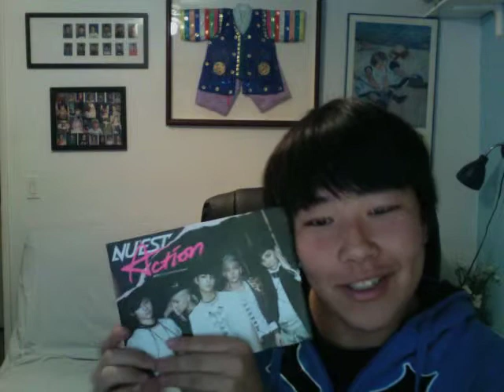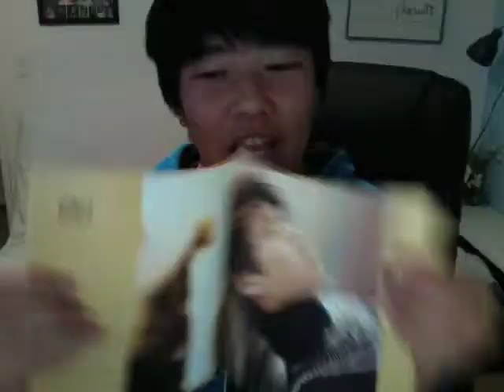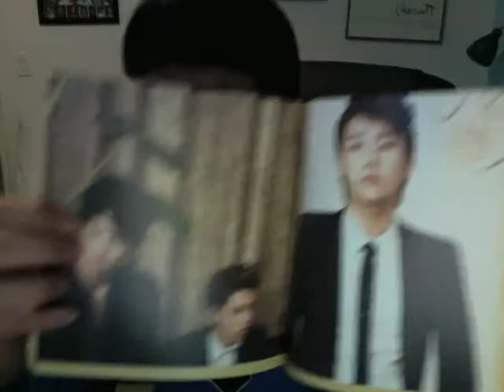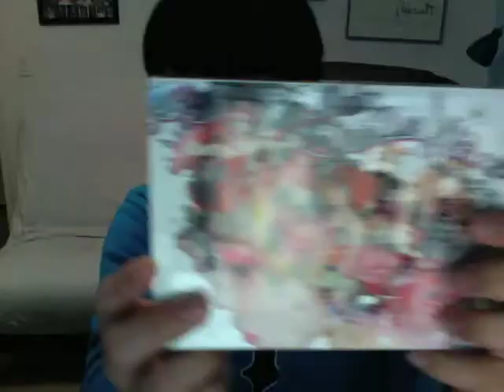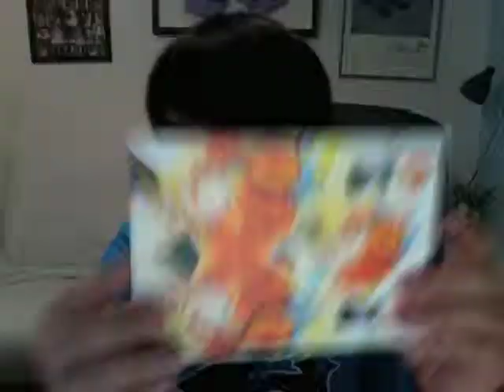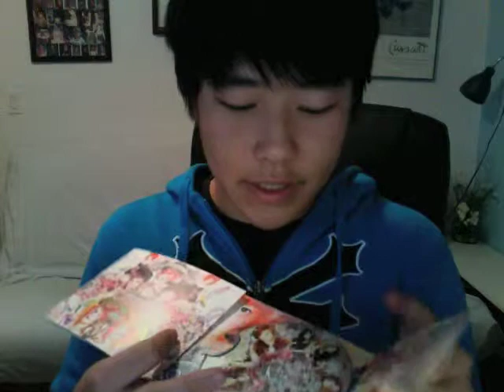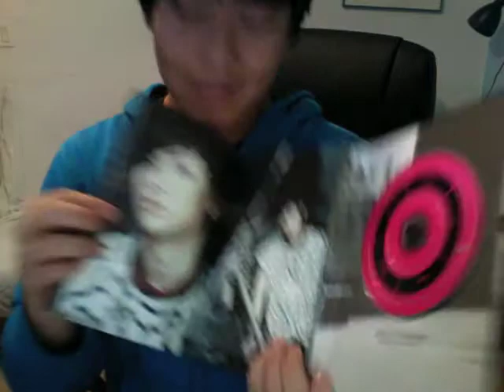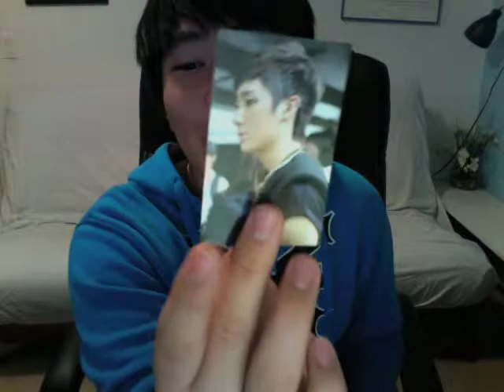Infinite, Taetiseo, Nu'Est Album Unboxings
3 cds!! woo hoo! Thank you to my sister for buying me Twinkle and Action!
Infinite Paradise - 1 intro, 12 songs, 1 remix, 1 poster, 1(IDK if everyone gets 2 now or not?) photocard
Girls Generation TTS - Twinkle - 7 songs, 1 photocard
Nu'Est - Action - 4 songs, 1 photocard

I got these albums as gifts from family and from spending my own money.